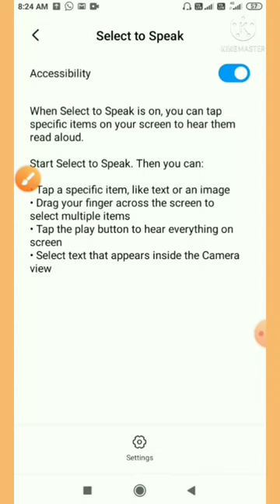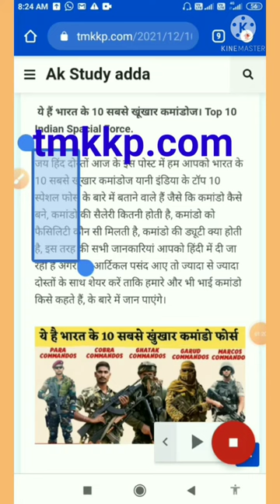ये हैं मोबाइल की धांसू ट्रिक। Technical video shorts.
हेलो दोस्तों इस वीडियो में मैंने आपको मोबाइल की ऐसी ट्रिक के बारे में बताया है, जिससे आपको चालू करने के बाद कोई भी आर्टिकल पढ़ने की जरूरत नहीं है आपका मोबाइल पढ़कर सुनाएगी।
My Laptop
My mobile
My Mick
My Trypod
My earphone

Mobile tips and tricksTechnical video shorts.
Mobile tips and tricks 2022
Mobile best tricks
Mobile trick
Mobile best tricks kon si hai